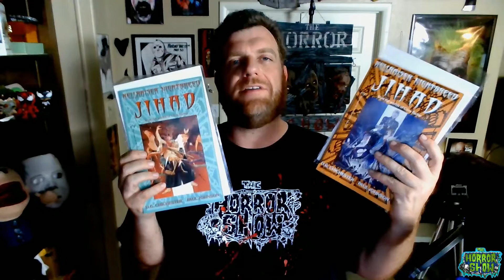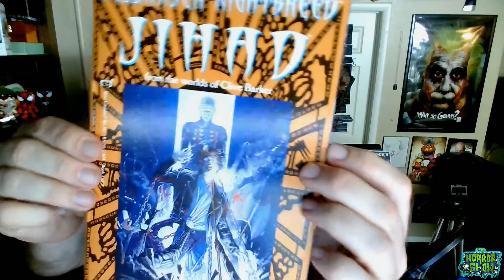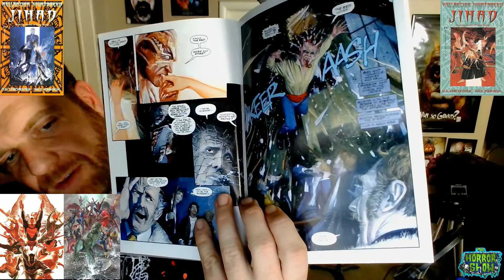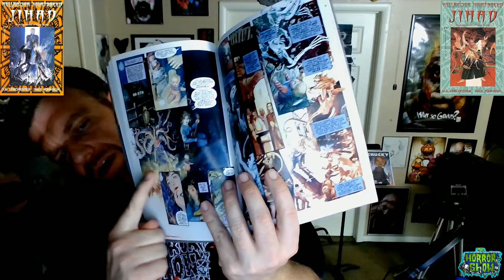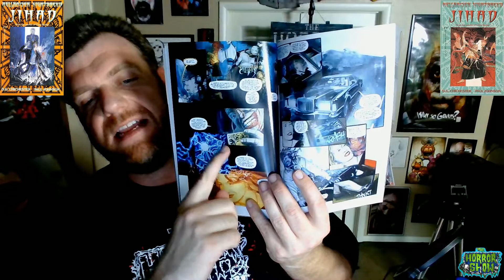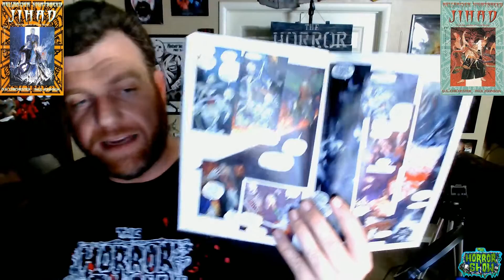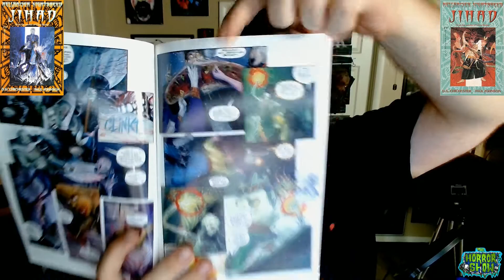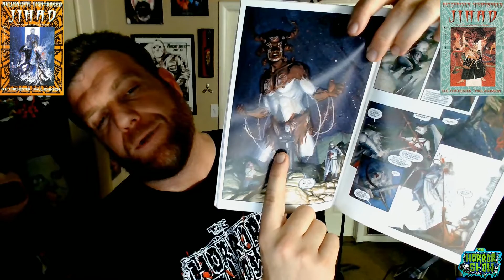"Hellraiser / Nightbreed: Jihad" 1991 Comic Book Review - The Horror Show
Cecil reviews the 1991 2-part comic book crossover, "Hellraiser/Nightbreed: Jihad"!